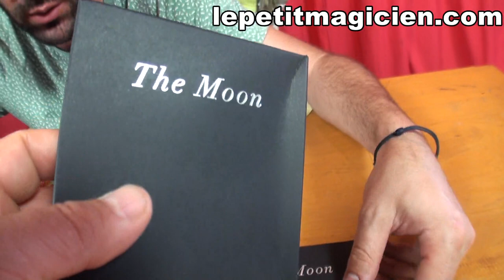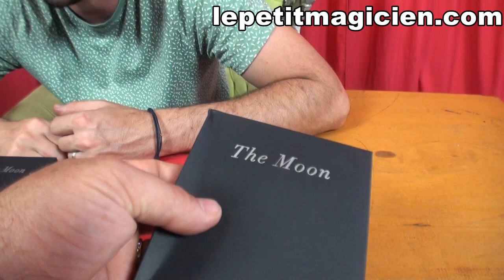Review The Moon Tcc - lepetitmagicien.com